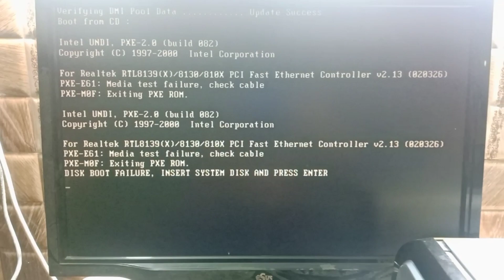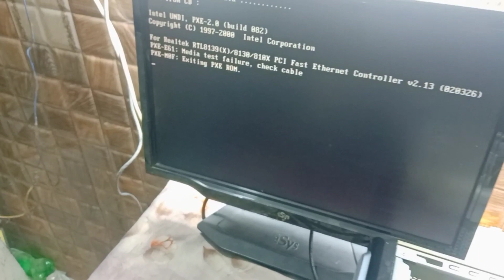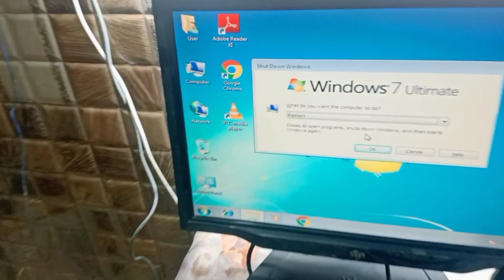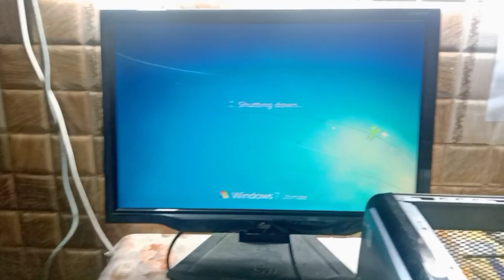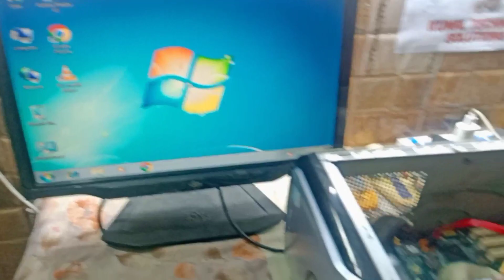Disk Boot Failure || Insert System Disk And Press Enter || Computer Booting Problem || In Hindi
Aaj Ke Video Main Humne Computer Ki DISK BOOT FAILURE, INSERT SYSTEM DISK AND PRESS ENTER Error Ko Solve & Fix Kiya Hai.

Quaries Solved:-
DISK BOOT FAILURE, INSERT SYSTEM DISK AND PRESS ENTER.
DISK BOOT FAILURE.
INSERT SYSTEM DISK AND PRESS ENTER.
Computer Is Not Booting Problem
disk boot failure
disc boot failure insert system disk and press enter
disk boot failure reasons
insert system disk
disc boot failure insert system disc and press enter
disk boot failure insert system disk and press enter ssd
boot drive failure
disk boot failure insert system disk and enter
disc boot failure windows 7
windows disk boot failure
disc boot failure windows 10
pc disk boot failure insert system disk and press enter
disk boot failure fix
disk boot failure windows 7 repair
system disk boot failure
hard disk boot problem
pre boot system assessment hard drive fail
ssd disk boot failure windows 10
boot failure windows xp
disk boot insert system disk and press enter
disc boot failure insert system disc
no bootable device hard drive failure
boot disk failure windows 10
hard disk drive failure no boot device available
disk boot failure insert system disk windows 7
system boot failure windows 7
diskette boot failure
windows 10 boot disk failure
computer says disk boot failure
diskboot failure
operating system is not found
restart windows 10 in safe mode
windows 10 not booting
computer black screen on startup windows 10
computer not booting
windows 10 not starting
windows 10 startup problems
pc not starting
windows 10 not booting black screen
startup repair is checking your system for problems
my pc is not starting
computer not starting
my pc is not starting windows 10
windows not booting black screen
my computer is not starting
laptop booting problem